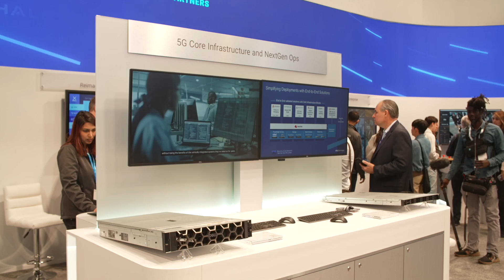Dell recap of MWC 2024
Dell’s Sandro Tavares provides information on how Dell is helping communication service providers transform their networks for the future and be in the best position to take advantage of new revenue opportunities. See how Dell is helping CSPs position themselves and their networks to be successful in the AI-driven era. Learn more about Dell’s Telecom Infrastructure Block and how it simplifies and accelerates the adoption of open networking with partners Red Hat and Wind River. The latest Dell announcements are also discussed, including the partnership announcement with Nokia.